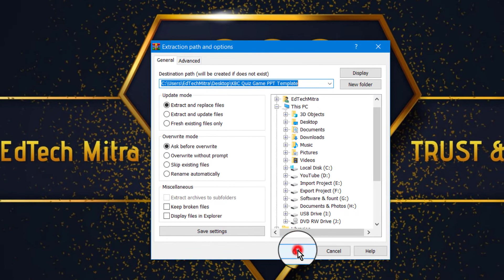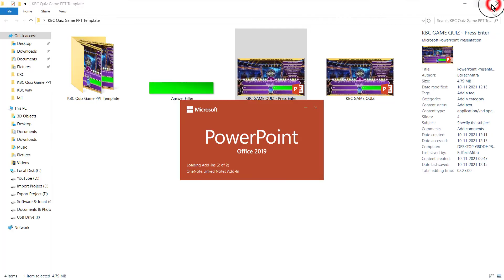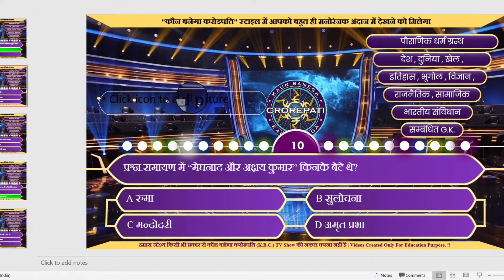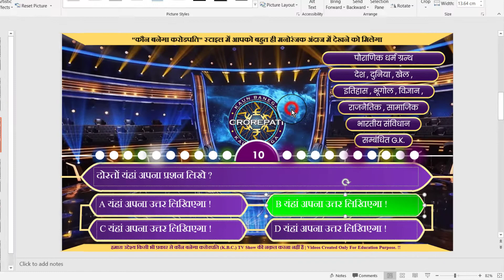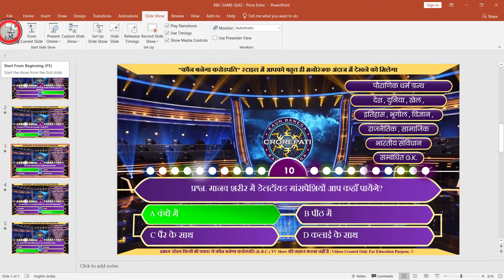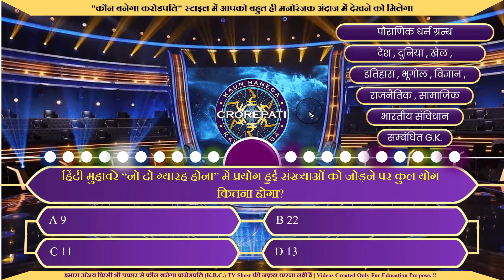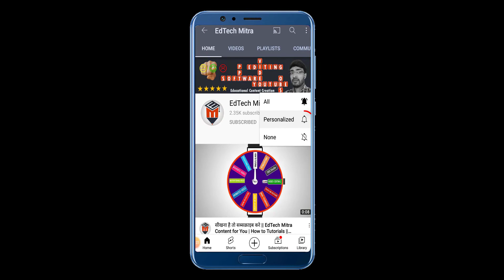KBC TV Show Jaisa Video Kaise Banaye | Kaun Banega Crorepati Episode wala PPT Template | GK Quiz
In this video we’ll walk you through:
How to make a GK video for youtube
How to make MCQs video for youtube
how to make educational videos for youtube without showing face

Hello Dear.
EdTech Mitraआपको मदद करेगा ऑनलाइन घर बैठे  YouTube पर ऑनलाइन कैसे पढा सकते है !
क्युकी मै आपको How to tutorial से सिखाता रहूँगा ?
PPT Slide Design
Thumbnail Design
Channel Art/Banner & LOGO Design/Social Media Post.
E-book Design/PDF Content
Video Creating Guides for teachers.
Software for YouTube
Video Recording & Editing.
YouTube Channel Guides
New Channel Creating, All Setting & YouTube Channel SEO.
(All about How to start an educational YouTube channel)
Online Earning and much more!

Software: PowerPoint, OBS Studio, Camtasia Tutorials.
Hardware: Laptop or PC, BOYA Mic, Digital Pentablate, Webcam, etc.

दोस्तों देखते रहिए और सीखते रहिए !
जयहिंद
Professional education video kaise banaye
 PowerPoint Tutorial for Teachers, How to teach on YouTube using the laptop,  OBS Tutorial, Video Editing Tutorial, online teaching software for teachers, and online teaching gadgets. We cover lots of cool stuff, such as teaching online and creating a GK quiz PowerPoint Template.

We sell these awesome products, check them out here:
Laptop: https
BOYA Mic
Pen Tablet
Keyboard Mouse
Green Screen

Note: Payment  के बाद अगर PPT न मिली हो तो कृपया अपना Email जरूर चेक करें वहाँ पर Download का Option है  क्लिक करके Download कर लें, अगर फिर भी कुछ समस्या है तो  Instagram पर Massage करें !

Edtech Mitra, HOW TO MAKE CREATIVE GK QUIZ, PowerPoint templates for teachers, education video kaise banaye, gk video kaise banaye, how to make educational videos on youtube in hindi,gk ki video kaise banate hain, study video kaise banaye, laptop se educational video kaise banaye, study channel, computer se video kaise banaye, padhne ka channel, Kaun Banega crorepati,Kaun Banega crorepati 2021,KBC tv live,KBC tv show,KBC tv live streaming now,kbc tv live stream now today, study channel, computer se video kaise banaye, padhne ka channel